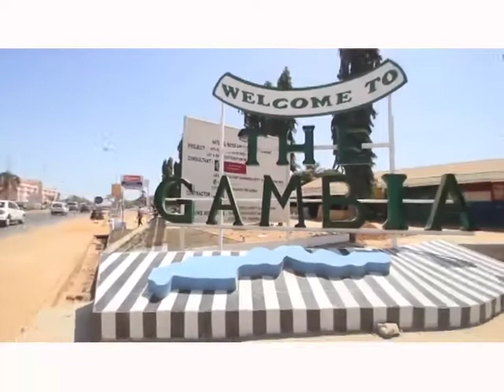PAPE OMAR JACK-GAMBIA CHA KANAM- PRODUCE & DIRECTED BY LAMIN CHAMPION SOUNDS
PAPE OMAR JACK-GAMBIA CHA KANAM- PRODUCE & DIRECTED BY LAMIN CHAMPION SOUNDS   Film & Edited BY ALHAGIE MANKA